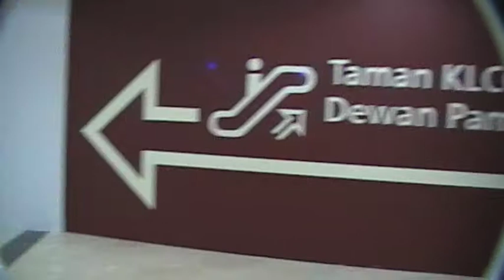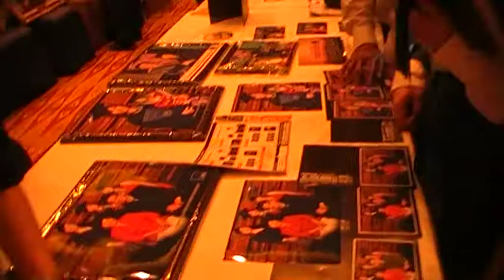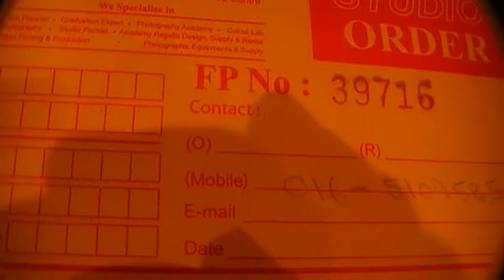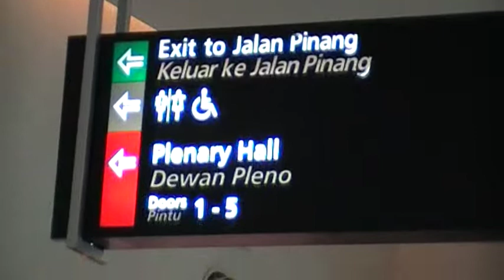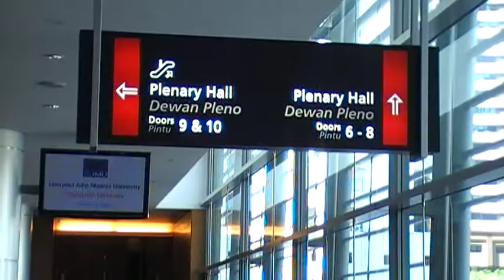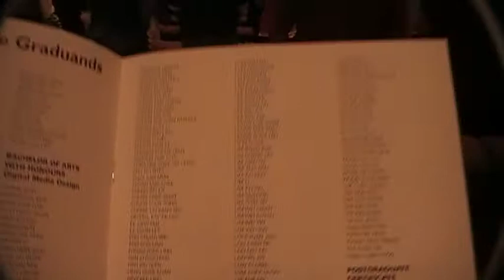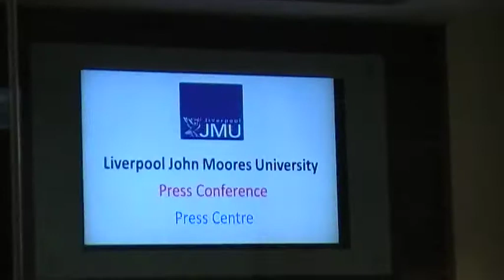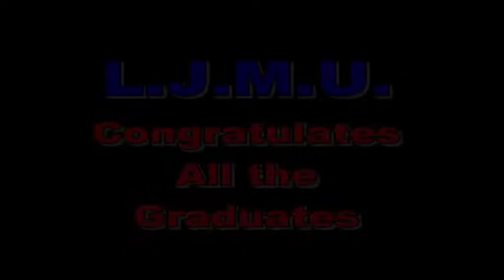LJMU Graduation at KLCC on Saturday 11 February 2012.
Liverpool John Moores University Graduation at Kuala Lumpur Convection Centre on Saturday 11 February 2012.